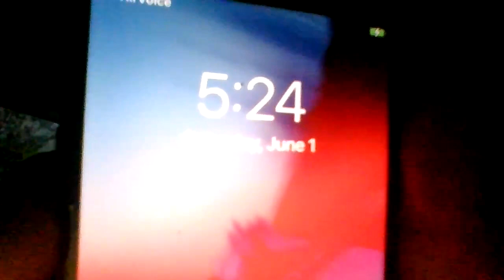YES. MORE EVIL ACTIONS VID 20240601 180903